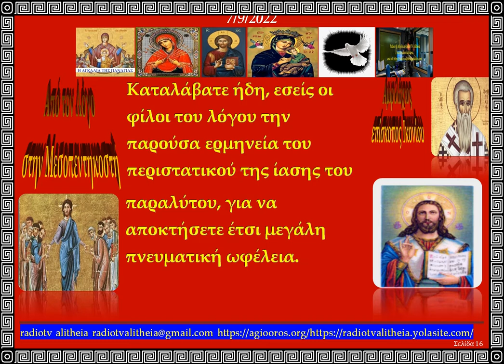Από τον Λόγο στην Μεσοπεντηκοστή ,Αμφιλόχιος επίσκοπος Ικονίου rtva